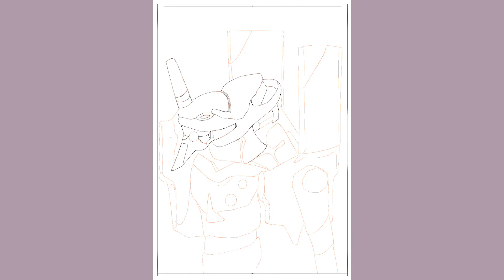10 reasons why i would be a bad eva pilot + neon genesis Evangelion speedpaint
in this persuasive essay I

jk. but seriously lets hope i never am drafted into becoming any kind of pilot. Also I hope you like the dog pictures at the end.

music is 'Waves pt 2' by the legend prod riddiman!

:D
 socials n stuff
art instagram!
artfol!
redbubble!

sub to give my dog a treat (she'll get treats anyway too)